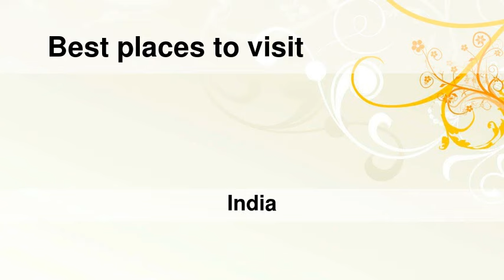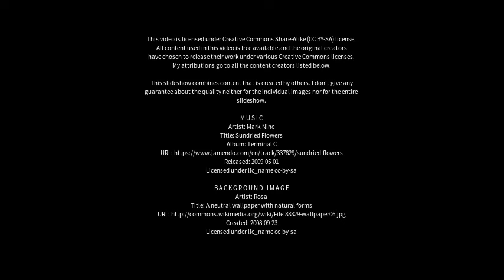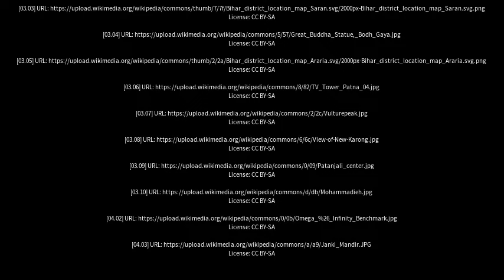Best places to visit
Best places to visit - Purnia (India) Best places to visit - Slideshows from all over the world - City trips, nature pictures, etc.